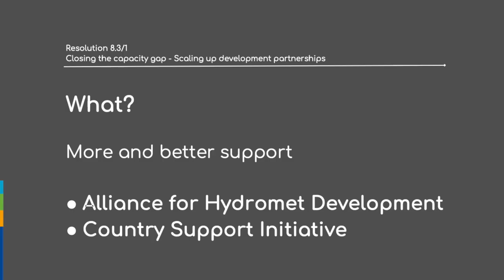World Meteorological Congress - Scaling up development partnerships (English)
18th World Meteorological Congress - Scaling up effective partnerships: Resolution 8.3 on the establishment of the Country Support Initiative and the Alliance for Hydromet Development